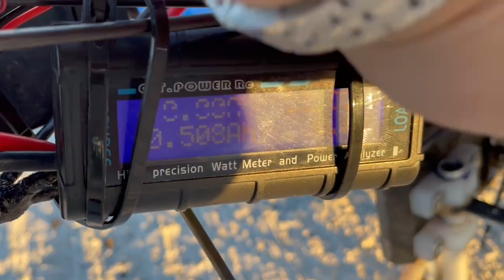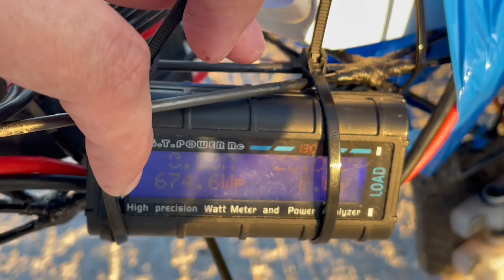Equipe F-Carranca T.A. #321 - Torneio de Acesso SAE Aerodesign 2025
Equipe: F-Carranca
Vídeo de Voo - Torneio de Acesso 2025
Piloto: Thiago Barbetta
Aeronave: Kekximus Maximus